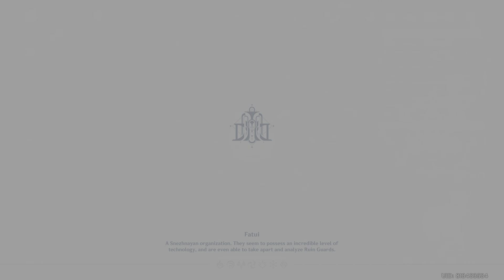Genshin Impact Gameplay Walkthrough Part 2455 (PS5)